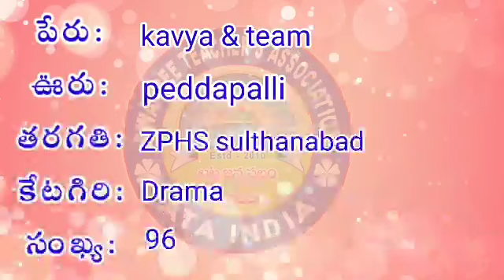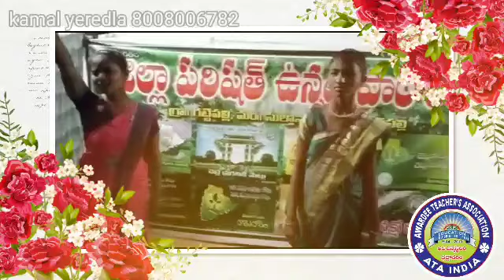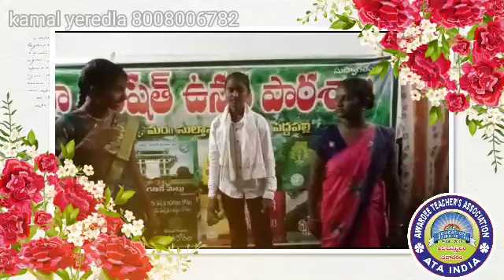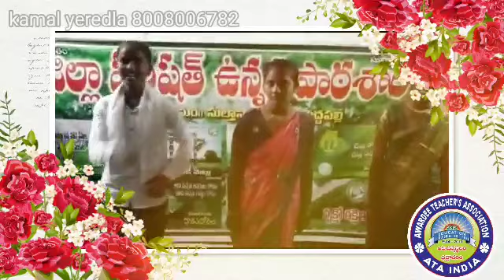ATA BALOTSAVAM 2021/ DRAMA / 96/ KAVYA & TEAM / ZPHS SULTHANABAD / PEDDAPALLY